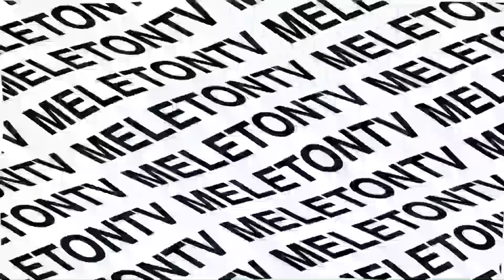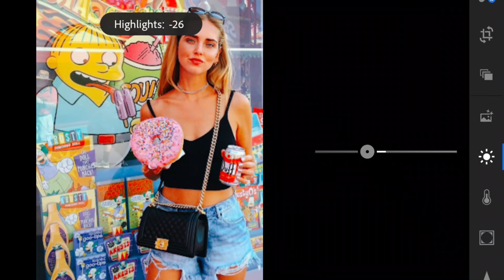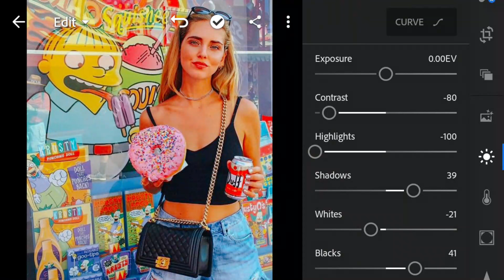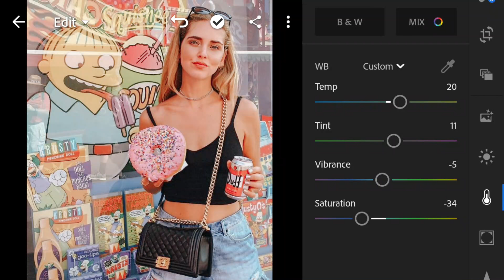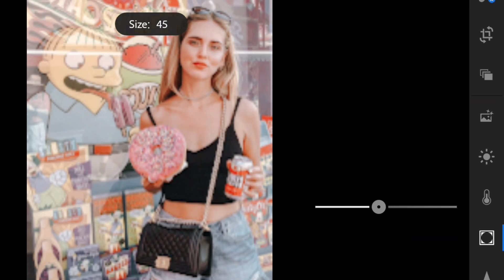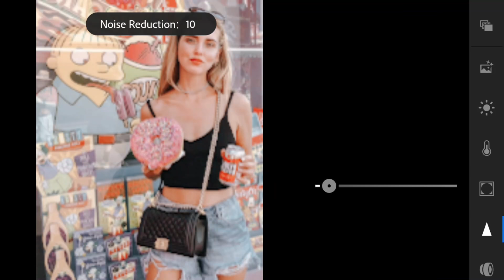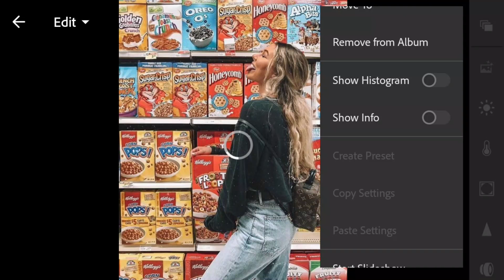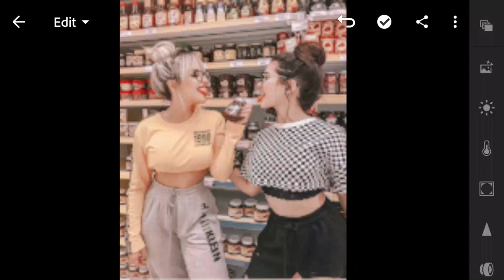Lightroom Mobile Presets Free Dng | Tangerine Lightroom Editing Tutorial | Tangerine Preset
In this video, I will show you how to edit Tangerine Filter using Lightroom Mobile + Premium Tangerine Preset Giveaway!  (Watch in 1080p HD)